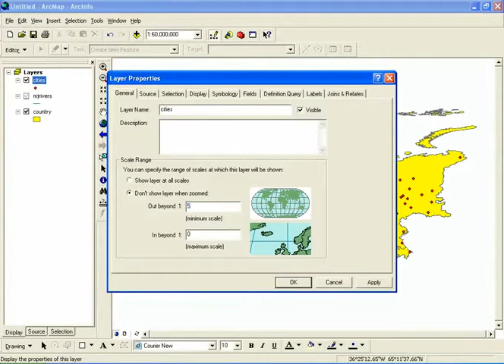13- ترتيب ظهور الطبقات عند مقياس رسم معين